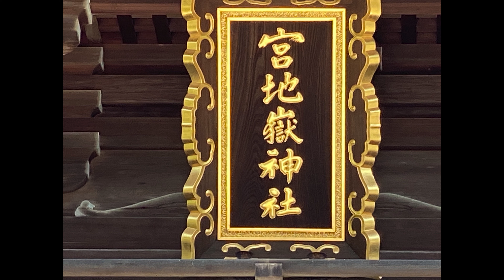iPhone 11 Pro 4K動画撮影 レビュー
このビデオは iPhone 11 Pro 4K動画撮影　レビュー